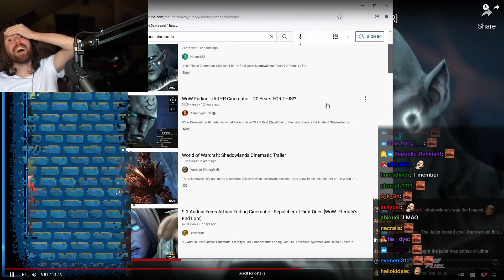Asmongold gets completely roasted by Preach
Asmongold Clips / Asmongold Reacts To: Asmongold gets completely roasted by Preach

Asmongold (also known as Zackrawrr) is one of the most popular MMORPG content creators on Twitch and YouTube. Asmon enjoys streaming and playing a variety of games on his channel, such as World of Warcraft (WoW), Final Fantasy 14 (FFXIV), Lost Ark, Dark Souls and all the hot new game releases. He is also very well known for his entertaining reactions highlights. His favorites include Bellular, Internet Historian, Madseasonshow, Pint, Uberdanger, hirumaredx and many others!